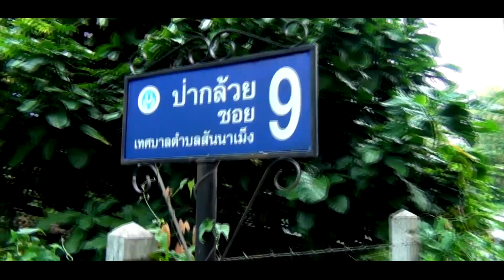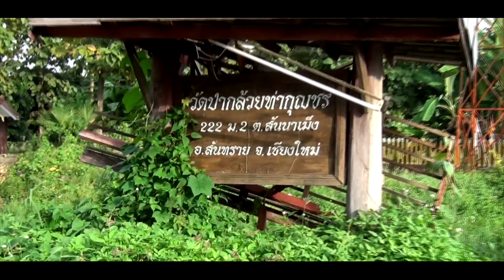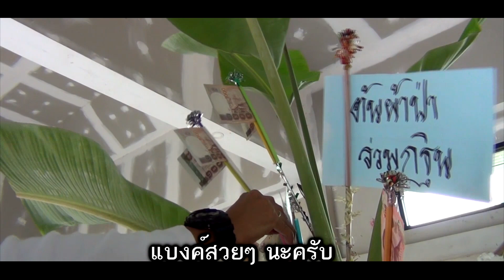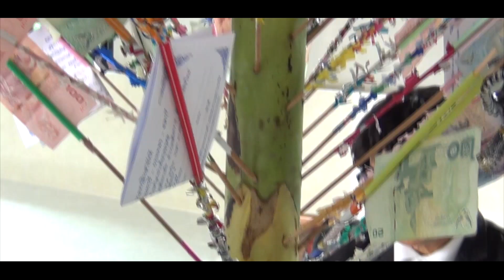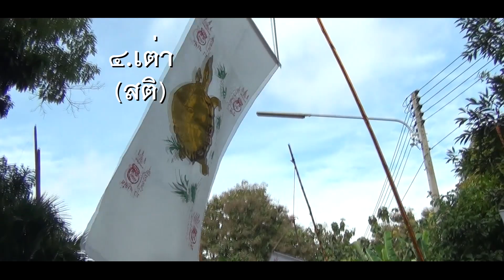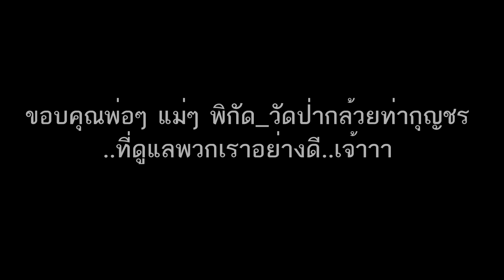เชียงใหม่..ทัวร์อิ่มใจที่แท้ทรู | VLOG ทริปเนื้อ..เหนือ (EP.3) | GroupO FRL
เชียงใหม่..ทัวร์อิ่มใจที่แท้ทรู | VLOG ทริปเนื้อ..เหนือ (EP.3)

"วันนี้..ฉันเดินเข้าป่า..กล้วย"  ขอยกให้เป็นคีย์เวิร์ดของคลิบนี้ !
ทำไมต้องป่ากล้วย.. หากล้วยกิน ? หรือ เข้าป่าอะไรกันแน่ ? ขอเชิญติดตามได้ในคลิบนะคร้าบบ

Description :
พฤศจิกายน 2018 GroupO FRL ได้ร่วมทริปเนื้อ..เหนือ ไปกับพี่ๆ แบบงงๆ
ทริปนี้ บอกเลยว่า "ลุย" และ "เรื่อย" เพราะ เรานั่งรถตู้กันไปเรื่อยๆ  ไม่ได้เร่งรีบถึงขนาดต้องนั่งเครื่องไป อาศัยก็แต่ความอดทนของผู้ร่วมทริบ ในการนั่งทนให้ก้นเสียดสีเบาะรถ นานกว่า 12 ชั่วโมง..
สิ่งที่เราได้กลับมา คือ ความสนุก จากการ "แวะ" ระหว่างทาง

แวะ 2 - "เชียงใหม่" จุดหมายปลายทางหลักของเรา ซึ่่งมีเรื่องดีๆ สนุกๆ ที่ทำให้เราประทับใจ และ อิ่ม ใจ ที่ แท้ ทรู

ติดตามดู แวะ 1 - พิษณุโลก ได้ที่

ถูกใจอย่าลืม กดไลค์ กดแชร์ กดติดตาม subscribe หรือ comment ไว้ล่างคลิบได้เลยนะคร้าบ ^^